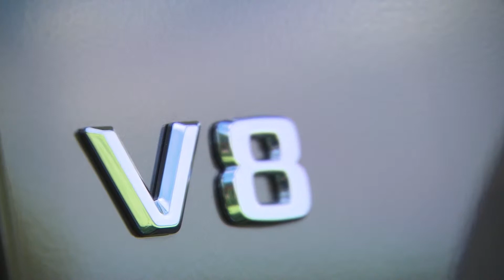Mercedes-Benz G 500 citrine brown - Exterior Design | AutoMotoTV